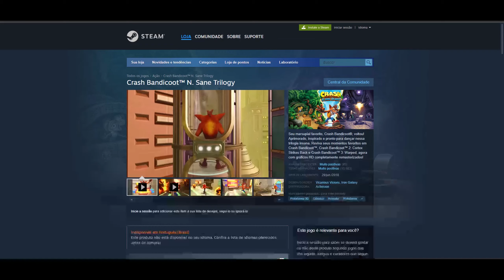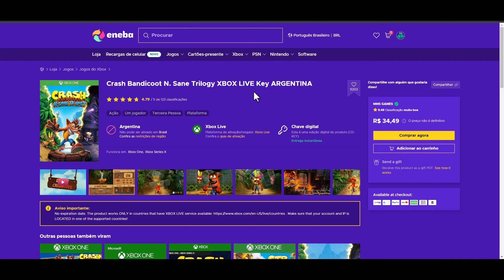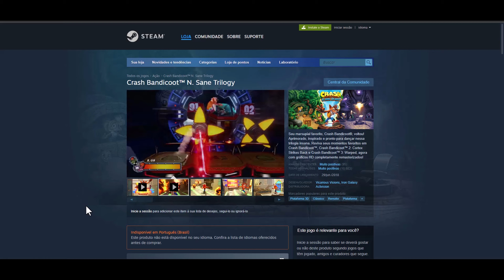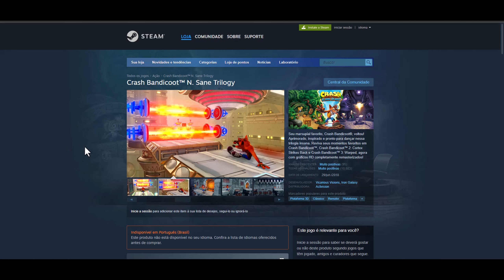Crash Bandicoo N. Sane Trilogy - Nostalgia "delicinha" nesse jogo!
Neste vídeo trago as primeiras impressões regadas de nostalgia com esse clássico remasterizado!

Vai comprar um Xbox Series S? Compre pelo meu link na Amazon e ajude o canal!